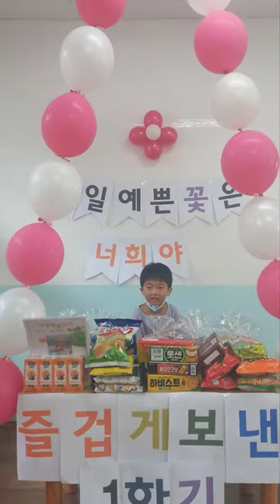준우아가야~이 넓은세상 맘껏 뛰어 놀아라 Junwoo, run and play to your heart's content in this wide world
준우아가 방학이라서 어린이집 선생님께서 파티 해주셨네요 ~~~♡♡감사합니다